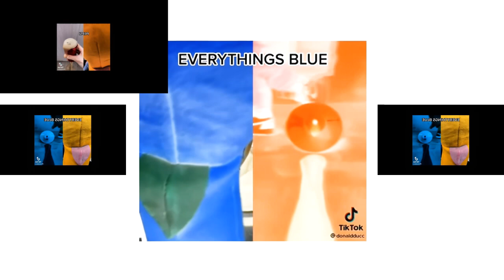DonaldDucc Screaming in Pitch Black has a Sparta Gamma Remix